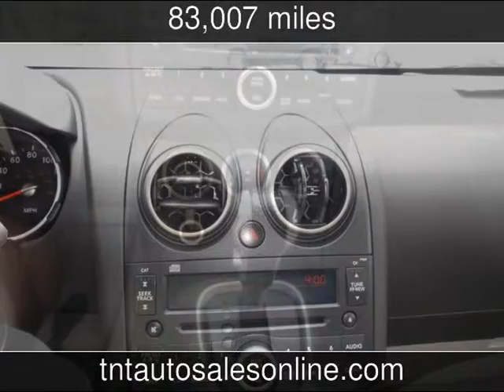2009 Nissan Rogue SL Used Cars - MYRTLE BEACH-CONWAY-MARION-LUGOFF ,South Carolina - 2013-05-28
See more details about this used car This 2009 Nissan Rogue SL with 83,007 miles is for sale at TNT Auto Sales 4 LOCATIONS.